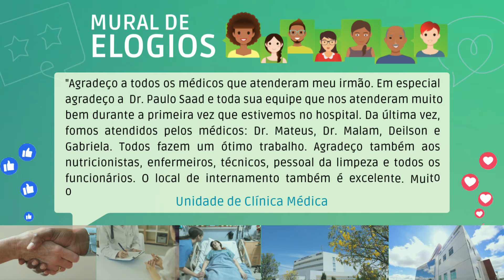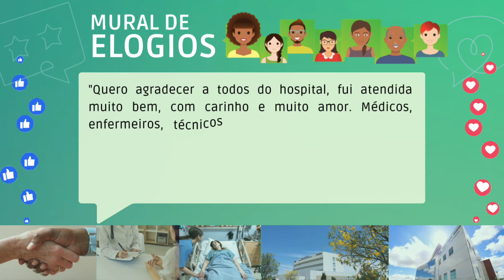Mural de Elogios - Abril 2023